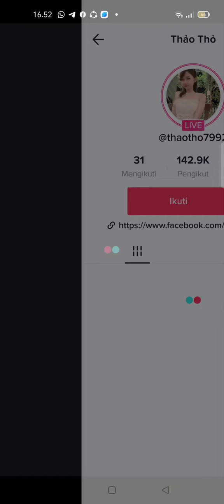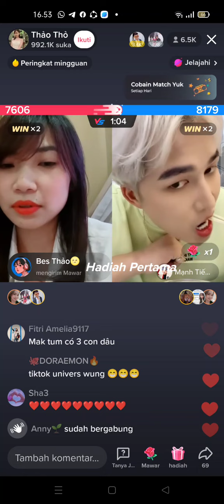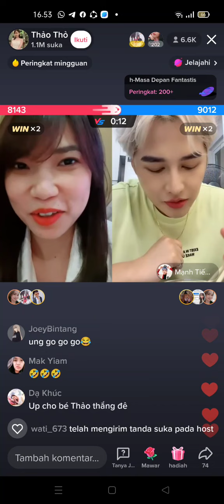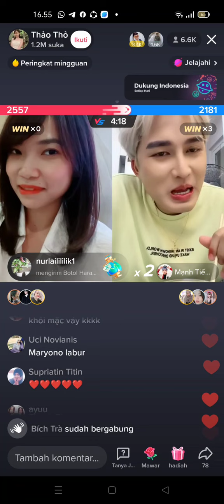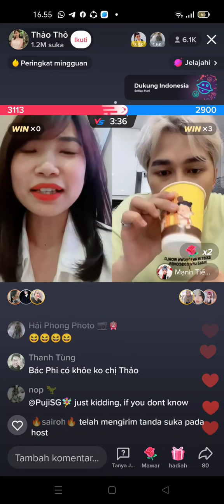Detik2 Bu manager salting dikasih gift maryono (fedir wung ) 😉🥰